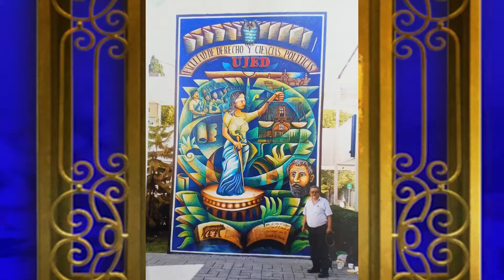"MI TRAYECTO EN EL ARTE" CON CANDELARIO VÁZQUEZ MORENO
ARTES PLÁSTICAS

"Mi Trayecto En El Arte" Entrevistas con Juan Antonio Burciaga
Invitado: Candelario Vázquez Moreno (Maestro en Didáctica del Arte y Artista Plástico)